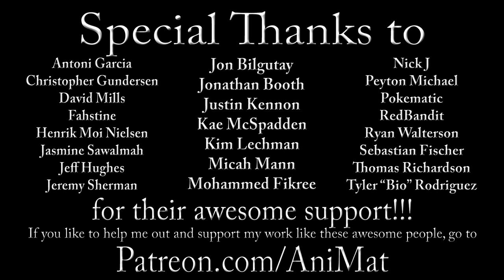Ralph Breaks The Internet - AniMat’s Reviews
Ralph is going from breaking the rules on video game bad guys to breaking the entire Internet